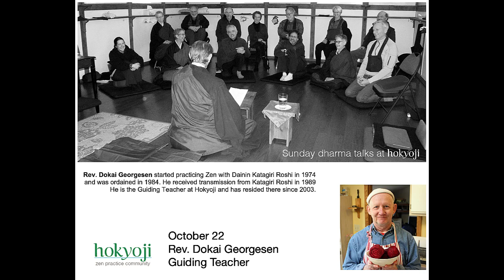Rev. Dokai Georgesen, Guiding Teacher - October 22, 2023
Rev. Dokai Georgesen started practicing Zen with Dainin Katagiri Roshi in 1974 and was ordained in 1984. He received transmission from Katagiri Roshi in 1989 He is the Guiding Teacher at Hokyoji and has resided there since 2003. He is the current President of the Soto Zen Buddhist Association (SZBA).